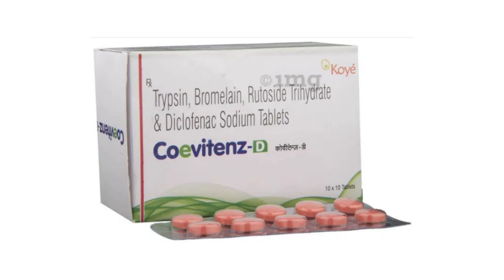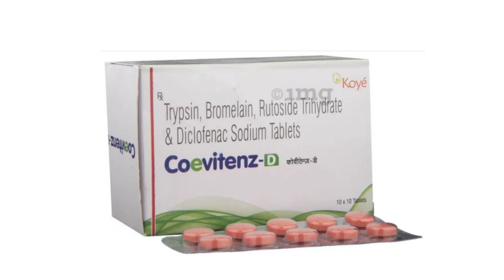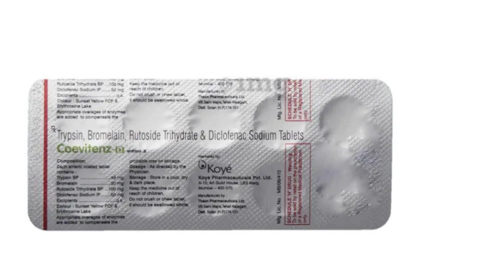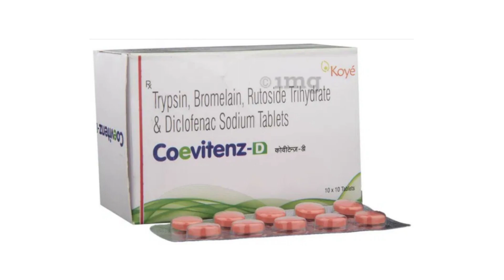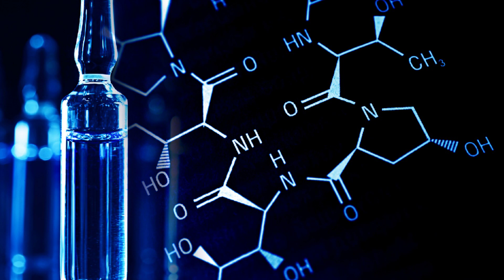Coevitenz D Tablet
coevitenz d tablet uses & side effects in hindi | coevitenz d tablet ke fayde aur nuksan | how to use coevitenz d tablet. in this video, we will discuss what are the uses and benefits of coevitenz d tablet. How to use coevitenz d tablet. We will also discuss what are the side effects of coevitenz d tablet. Watch the complete video for detailed review of coevitenz d tablet in hindi.